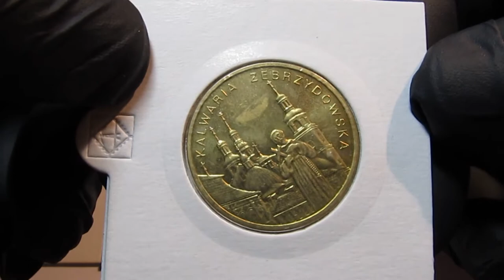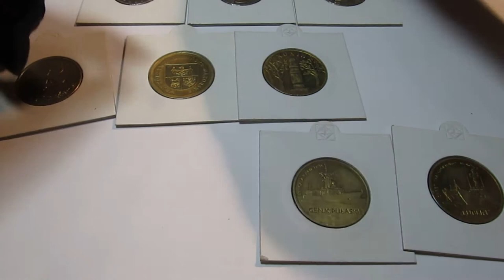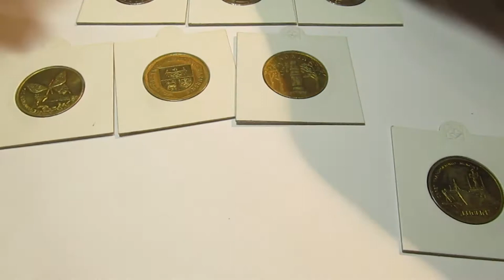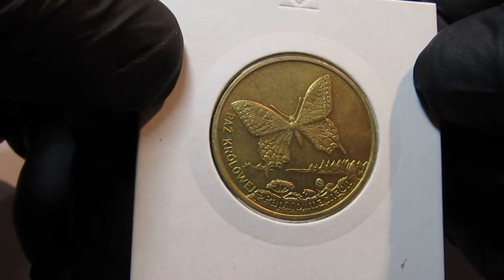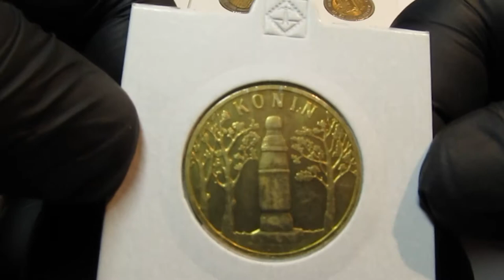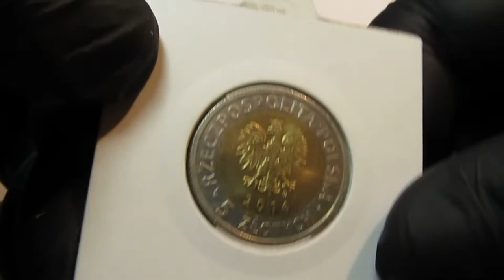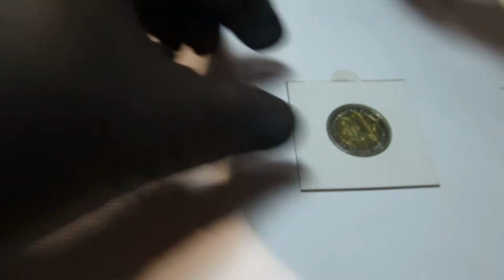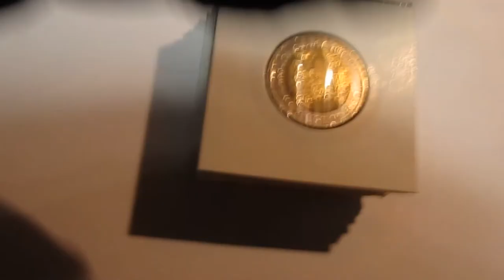Обзор продажа памятных монет Польши. №3